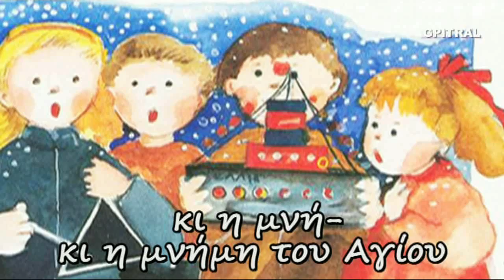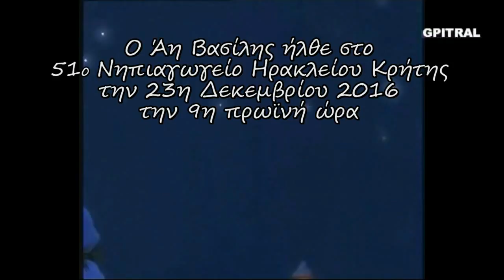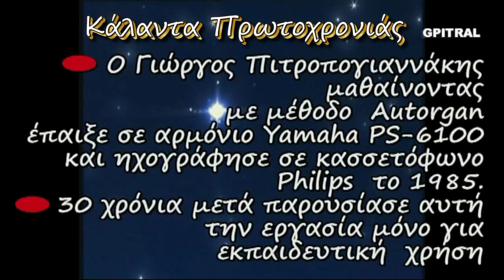Άγιος Βασίλειος Άη Βασίλης Santa Claus Νηπιαγωγείο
Μαθαίνουμε για τον πλέον αγαπημένο Άγιο της γιορτής των Χριστουγέννων. Τον Άγιο Βασίλειο ή Άη Βασίλη ή Santa Claus  ή όπως αλλιώς θέλετε! Η γιορτή που με μεγάλη φροντίδα επιμελήθηκαν οι εξαιρετικοί γονείς και οι άριστες Δασκάλες στο 51ο Νηπιαγωγείο Ηρακλείου ξεκινά...  Ο Άγιος Βασίλειος θα δώσει τα δώρα στα αγαπημένα Παιδιά του... Το πνεύμα των Χριστουγέννων μας ενώνει... Χρόνια Πολλά με Υγεία,  Ευτυχία και Αγάπη...